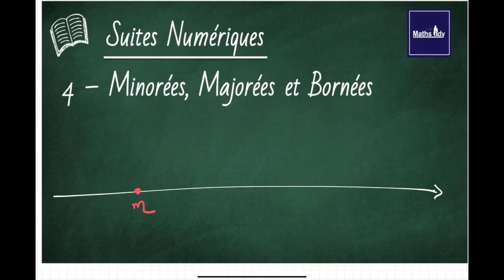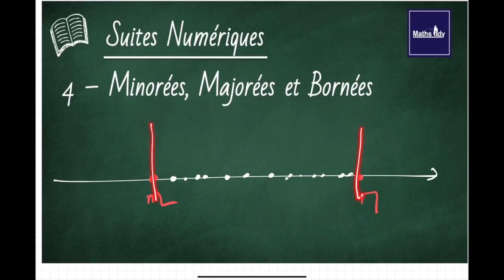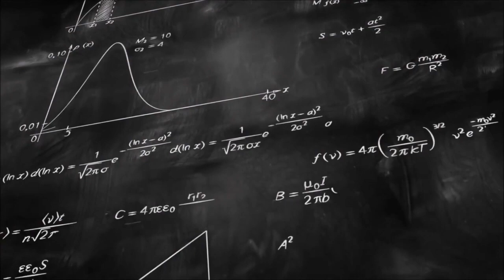Suites Numériques: Majorée, minorée et bornée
Je vous présente dans cette vidéo les suites majorées, minorées et bornées

bonne vidéo